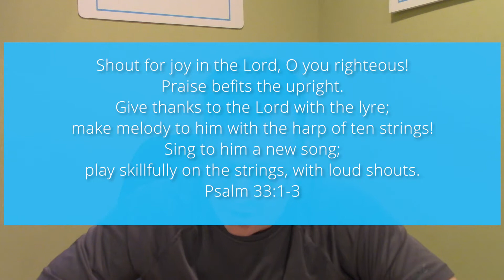3/22/21- EKD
Good Monday morning!  Who is ready for some time in God's word?  Here we go.